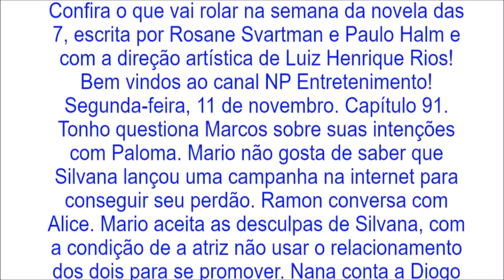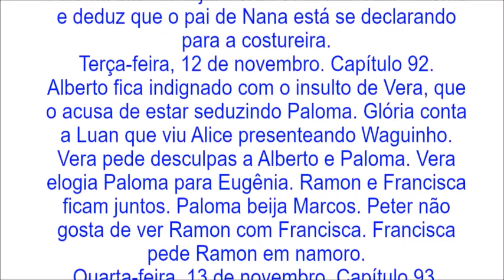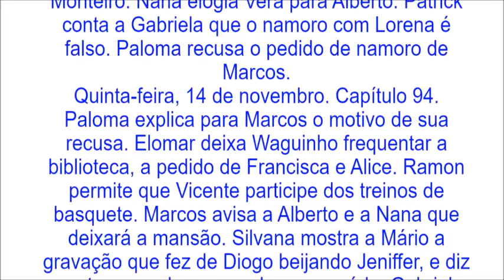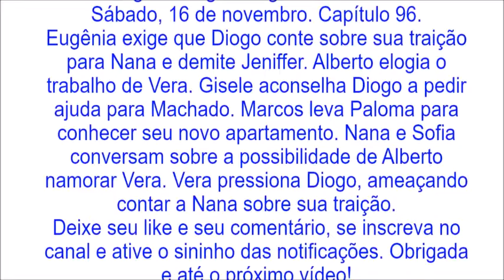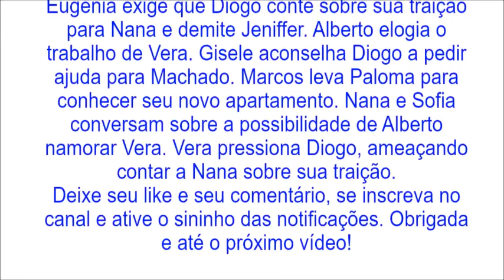Resumo da Novela Bom Sucesso, de 11 a 16 de Novembro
Resumo da novela Bom Sucesso, de 11 a 16 de novembro, capítulos de 91 a 96.